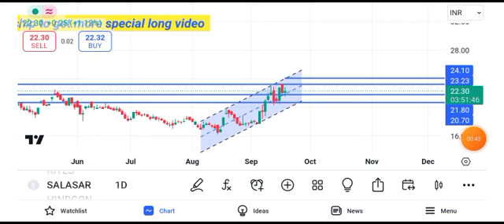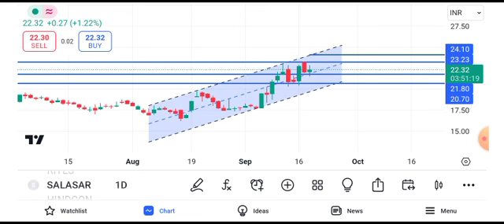salasar techno share news today